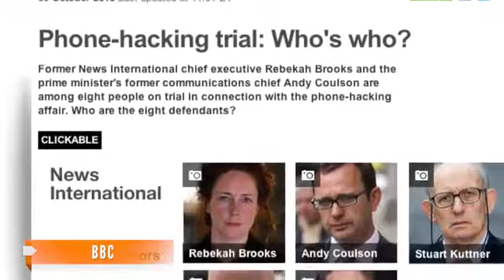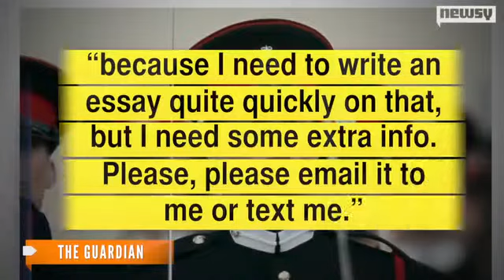Prince Harry Voicemail 'Hacked' by Journalists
A now-defunct tabloid news organization is accused of hacking into Prince Harry's phone revealing the prince might have cheated at his military academy.